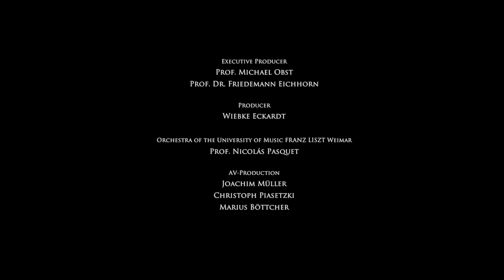SPOHR Violin Competition: Sin Ying Chan performs Mendelssohns Violin Concerto in E Minor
Final of the 8th International LOUIS SPOHR Competition for Young Violinists

Sin Ying Chan, violin (1st prize winner, Category III)
Orchestra of the University of Music FRANZ LISZT Weimar
Conductor: Nicolás Pasquet

The International LOUIS SPOHR Competition for Young Violinists is organised by the University of Music FRANZ LISZT Weimar.

Recorded on November 7, 2016 at Musikgymnasium Belvedere, Weimar